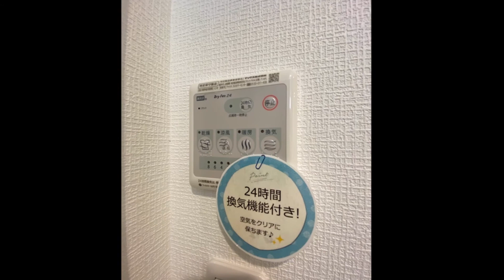サンプラハ第一木場（3階） 駅近物件 × 陽当り良好の南向き × リノベ済み2LDK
《おすすめポイント》
○平成20年大規模修繕工事実施済
○駅近物件⇒「木場」駅徒歩3分・「門前仲町」駅徒歩6分
○リノベーション＆アフターサービス保証付
〇陽当りの良い南向き角住戸
○各居室収納あり＆マルチＷＩＣあり
○対面キッチン